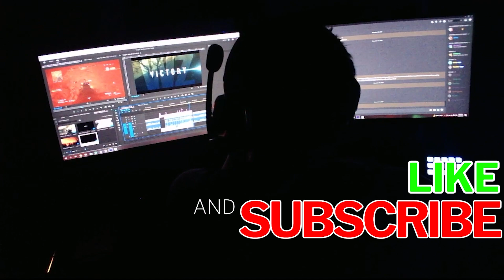Why Am I Struggling With These Puzzles??? | The Legend of Zelda: Tears of the Kingdom (Ep. 18)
Hey everyone, and welcome to Let’s Play The Legend of Zelda: Tears of the Kingdom!!! Tears of the Kingdom is the long-awaited sequel to the 2017 Game of the Year video game, The Legend of Zelda: Breath of the Wild. In this game, after Link, Zelda, the Champions and their Divine Beast sealed away Calamity Ganon, civilization started to begin rebuilding after the devastating destruction Calamity Ganon has caused and Hyrule finally became at peace, or so they thought. Link and Zelda started exploring some mysterious place and something weird pop out and has risen, a new threat to Hyrule and the return of Ganondorf and his empire. Zelda has disappeared and Link has to step up and help save Hyrule once again with his new abilities to face any challenges that he will face. Return back to the open world of Hyrule and its new aspects that Hidemaro Fujibayashi, Eiji Aonuma and the rest of the development team to Tears of the Kingdom, has to offer with new abilities, new enemies and threats and an exciting adventurous story that wait for us.